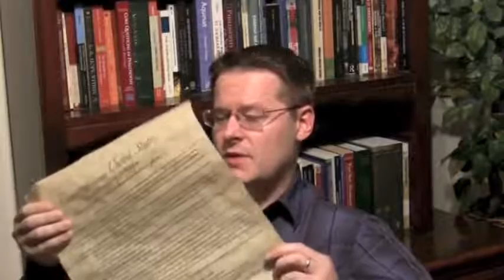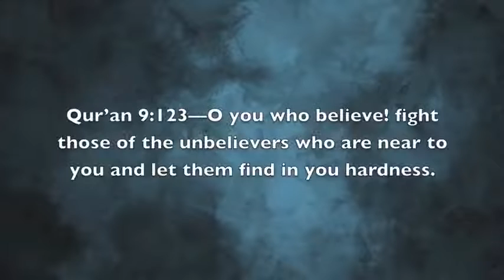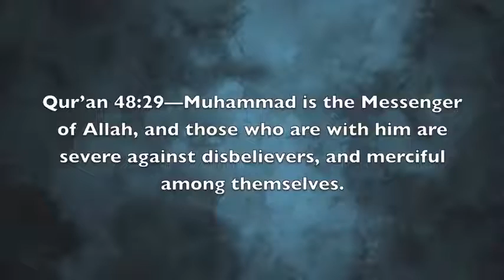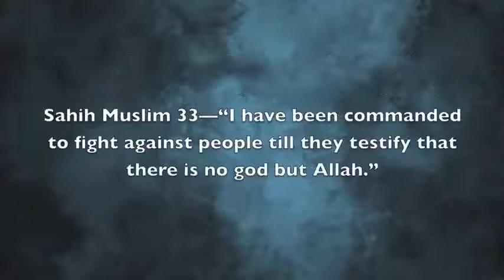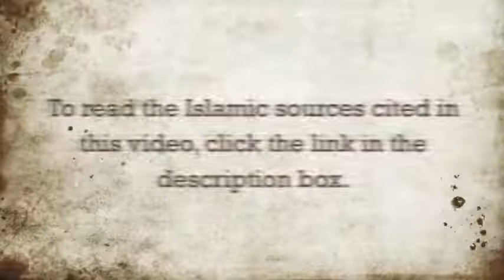Don't Make Fun of Muhammad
Muslim protesters have been trying to send the world a message: "Don't make fun of Muhammad . . . or else!"